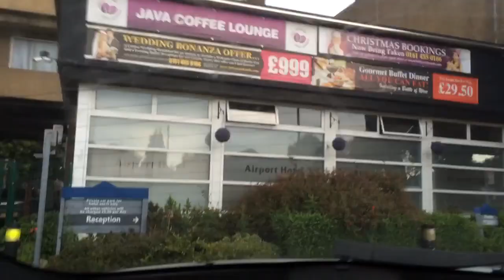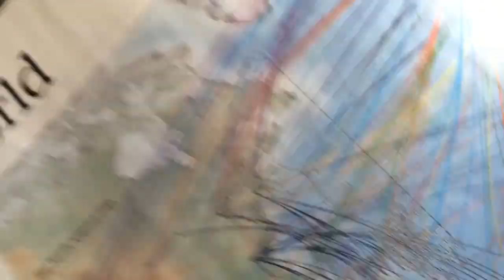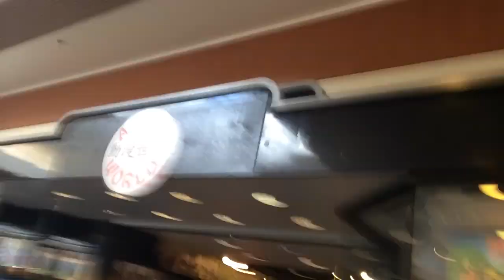The Sparkles* and the Stripes [My Week #000 Vlog] w/ Beckii Cruel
Me and Beckii travel to America. Here is what happens. Filmed and edited on an iPhone 5S.